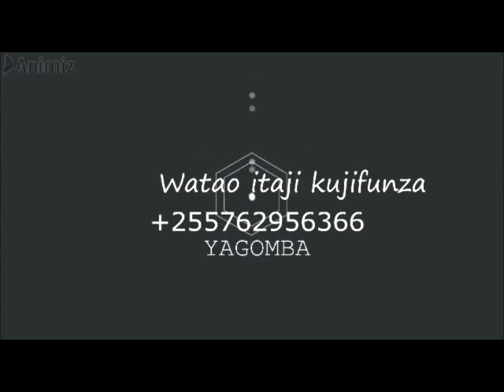JINSI YA KUSHONA NGUO ZA SUTI ZA KISASA KWA WANAUME NA WANAWAKE